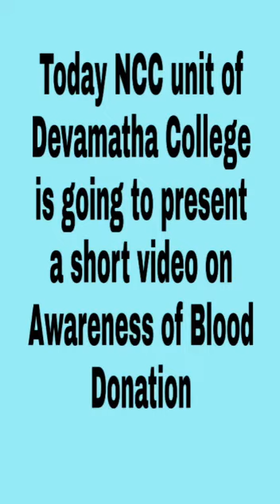NCC Deva Matha College Kuravilangad | World Blood Donation Day 2021